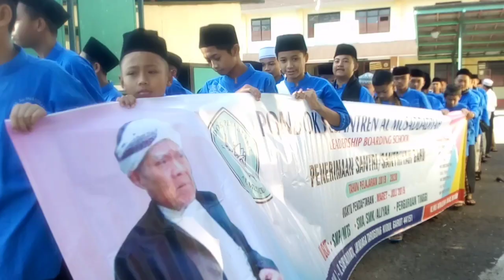Hari Santri Nasional 2019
Pondok pesantren Al-Musaddadiyah memperingati hari santri nasional
trailer move